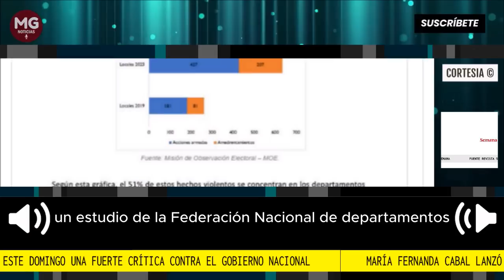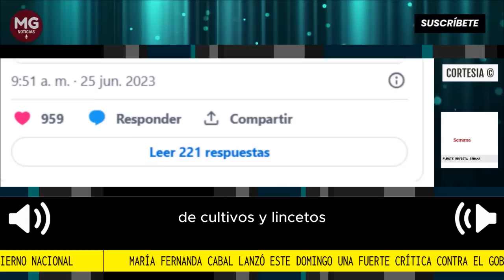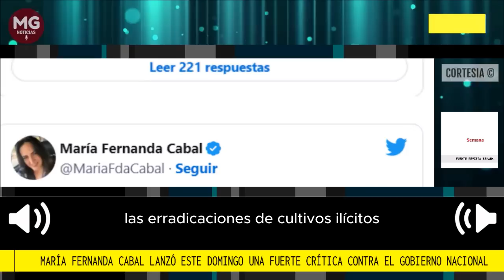🔴 MARIA FERNANDA CABAL LANZÓ ESTE DOMINGO UNA FUERTE CRÍTICA CONTRA EL GOBIERNO NACIONAL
La senadora de la República María Fernanda Cabal lanzó este domingo una fuerte crítica contra el Gobierno Nacional, por un informe que reveló la Federación Nacional de Departamentos (FND) por cifras de seguridad en Colombia.